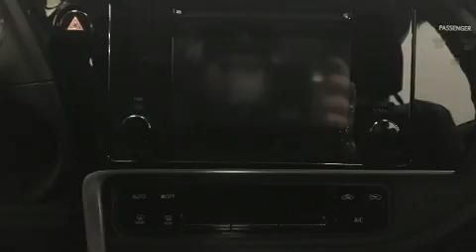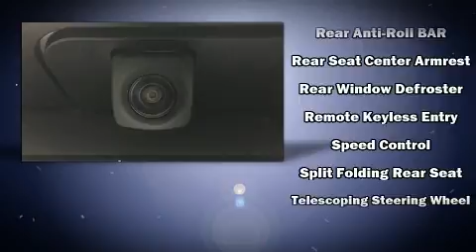2017 Toyota Corolla SE in Oshkosh, WI 54904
Bergstrom Subaru of Oshkosh
3365 S Washburn St

Sensibility and practicality define the 2017 Toyota Corolla. This 4 door, 5 passenger sedan still has less than 15,000 miles! It features a continuously variable transmission, front-wheel drive, and a 1.8 liter 4 cylinder engine. A wealth of standard features means that you no longer have to sacrifice. Such as cruise control, a tachometer, an outside temperature display, front bucket seats, fully automatic headlights, tilt steering wheel, power door mirrors, and 1-touch window functionality. Premium sound drives 6 speakers, providing you and your passengers a sensational audio experience. Toyota ensures the safety and security of its passengers with equipment such as: dual front impact airbags with occupant sensing airbag, front side impact airbags, traction control, brake assist, ignition disabling, and ABS brakes. This car was designed with safety in mind, allowing you to drive with even greater assurance. A Carfax history report indicates just one previous owner. We have the vehicle you've been searching for at a price you can afford. Please don't hesitate to give us a call.